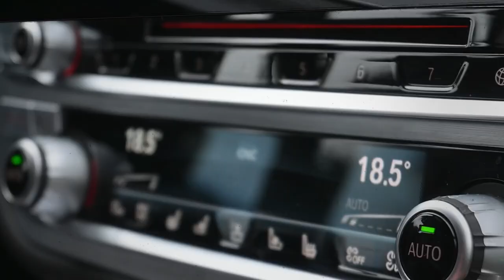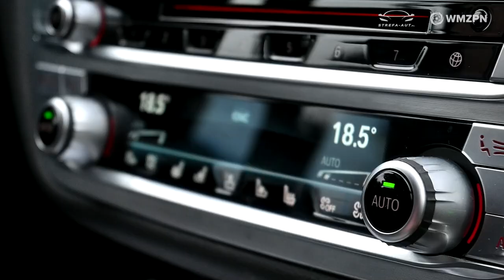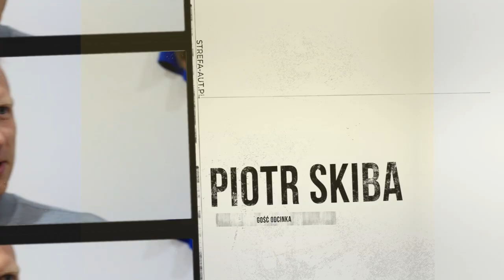Piłka w Aucie S01E01 | Piotr Skiba | BMW 730d xDrive mSport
🚗 Strefa-Aut i ⚽ WMZPN prezentują nowy format programu pt. "Piłka w Aucie"! Skąd taka nazwa? „Aut” oznacza krótką przerwę w grze i my właśnie taką mała przerwę, odskocznie od piłki nożnej chcemy Wam zapewnić. Spokojnie… tematów piłkarskich również nie zabraknie!
W końcu zabieramy do auta piłkę, a dokładniej gościa związanego z warmińsko-mazurskim futbolem! W każdym odcinku pojawi się nowa osoba, z którą wyruszymy na przejażdżkę innym autem. Będziemy testować samochody, rozmawiać o motoryzacji i przygodzie z piłką. Na koniec każdego programu nasz gość będzie miał do wykonania specjalne zadanie!

Zapinamy pasy i jedziemy! W pierwszym odcinku na przejażdżkę zabraliśmy Piotrka Skibę!
Prowadzący: Przemysław Płoszczuk
Gość odcinka: Piotr Skiba
Produkcja : WMZPN
Montaż: Paweł Piekutowski
Scenariusz i reżyseria: Emil Wojda

Motion Array Originals: Vlog & Commercial - Remember
kiwi audio - Lord Of The Groove